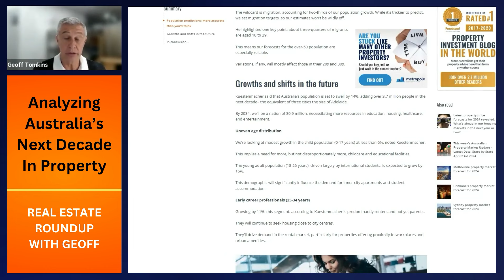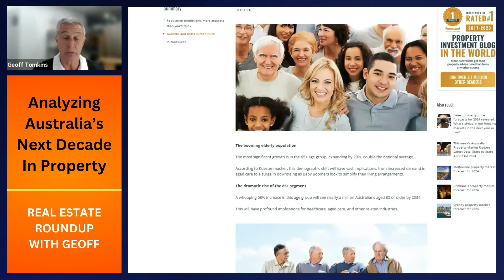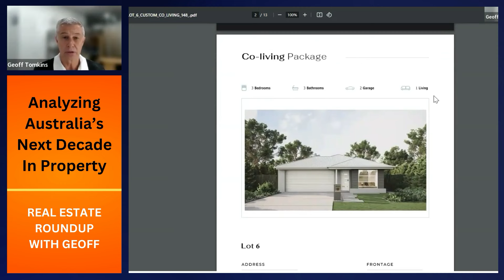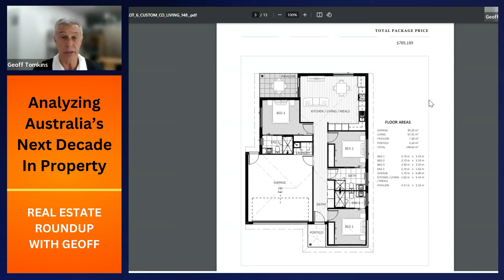Insightful Analysis on Australia's Future Property Market Trends